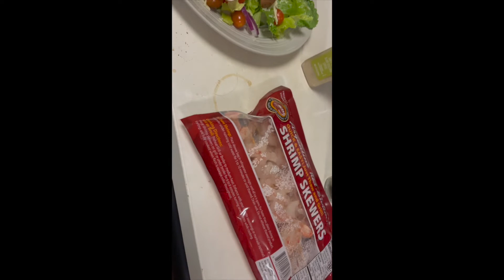Vlog #11 8.13.22 pt 2- Saturday Not So Funday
Saturday Not so Funday dog walking then audition then dog walking what’s for dinner?